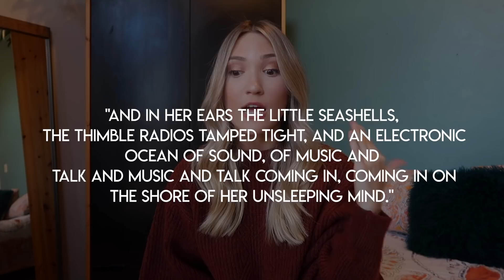20 Things I Do Not Buy or Own | Minimalism and Budgeting as a 21 Year Old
// 20 things I no longer buy or own! This is my pursuit of embracing a more minimalist life and also budgeting as a 21-year old. Christmas often comes with a lot of advertisements and materialism, so I wanted to share how it's okay to live minimally and only use what you have! These are 20 things I no longer buy or own- let me know something you no longer buy or own as well!

Thanks to Yestalgia for the music in this video!